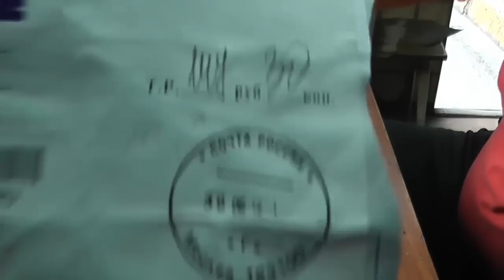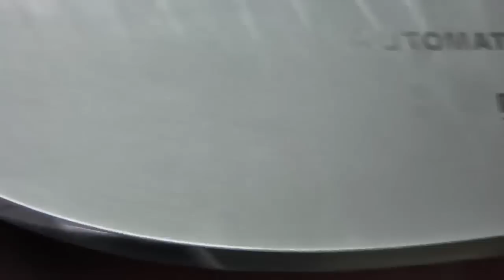Unboxing от sarmik ru и результат заточки Böker Automat Kalashnikov 101